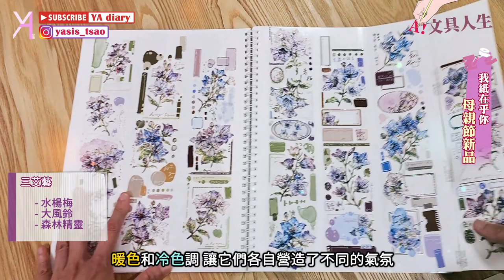【紙膠帶開箱】母親節企劃新品大公開！我紙在乎你，你呢？✨｜自己印｜文具人生｜Vlog｜YA diary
熱騰騰的紙膠帶新品開箱🌟
多個品牌的母親節企劃新品
在這裡一次開給你看🤟🏻

*4/25中午12點開跑，直到5/5！*

想選購這些美好的PET膠帶
📌請務必從以下網址進入 *註冊會員再選購*
📌下單的時候也可填寫 *推薦碼：RU3V6KMM*

【傳送門咻】
0:00 我紙在乎你 母親節新品🪄
0:30 品牌：加雞腿商號
1:07 品牌：三艾藝
1:44 品牌：品川日
2:26 品牌：盒子貓工坊
3:09 品牌：巨光棉
4:08 品牌：木田森果